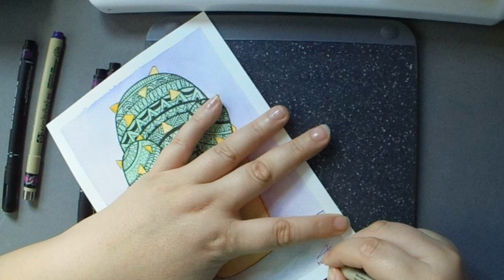Mandala. Ilustración cactus de acuarela.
Ilustración en técnica mixta, acuarela y delineadores.
Muchas gracias por pasarte por aquí.